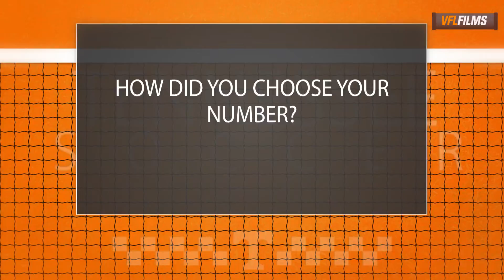2016 Tennessee Soccer: Hannah Wilkinson Player Profile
2016 Tennessee Soccer: Hannah Wilkinson Player Profile